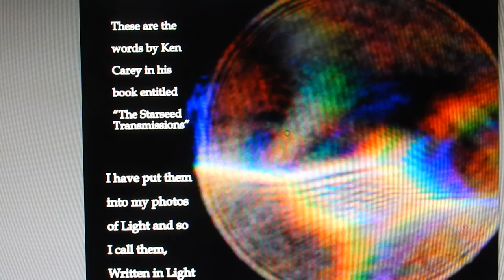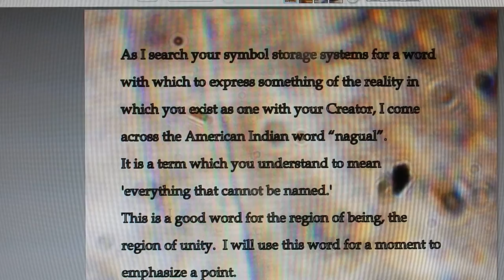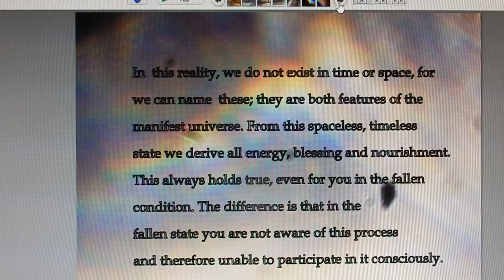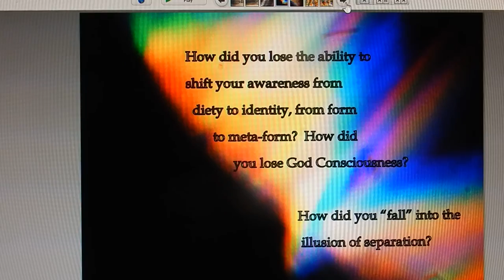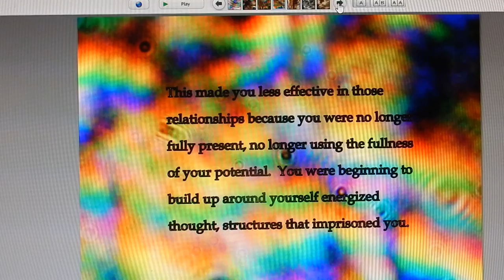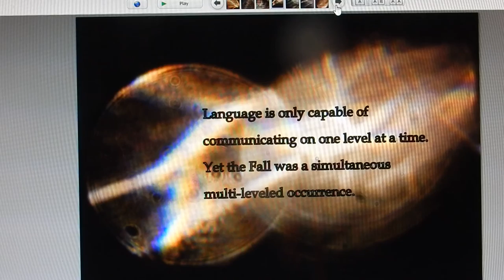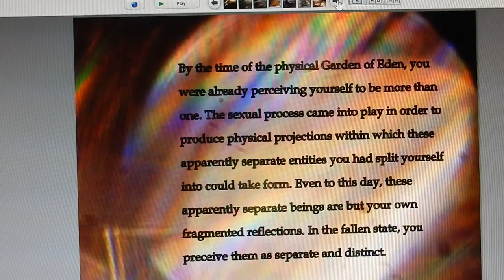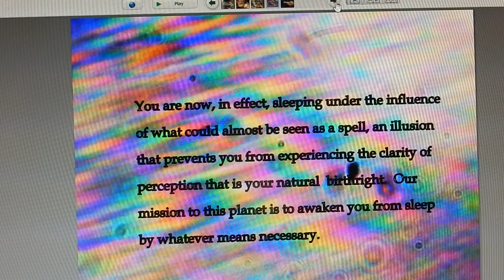Written in Light 01 The Starseed Transmissions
This is a portion of a book by Ken Carey entitled "The Starseed Transmissions".  I am calling this "Written in Light" because I am using as a backdrop, some of my pictures of Light Photons.